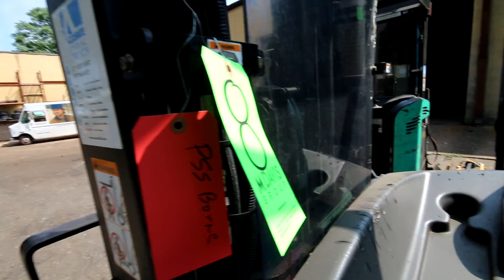Lot 8: Off Lease Forklift Auction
Mitsubishi Stand-Up Narrow Aisle Reach Forklift, M/N ESR20N-36V, S/N 5SR3714704, 4,000 lb. Lifting Capacity, 8,585 Hours, with 36 Volt, 18 Cell Battery (Shipping Info.: 5,626 lbs. Dims. 85" L x 52" W x 108" H; Located in West Berlin, N.J.) (Unit: GMR412) (NOTE: Working Condition)